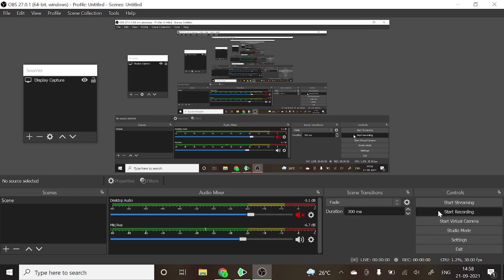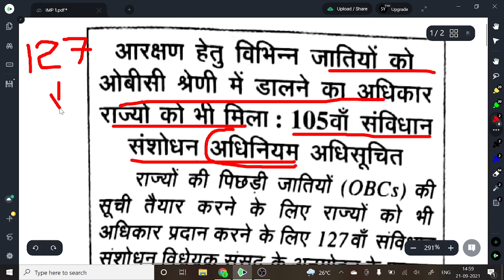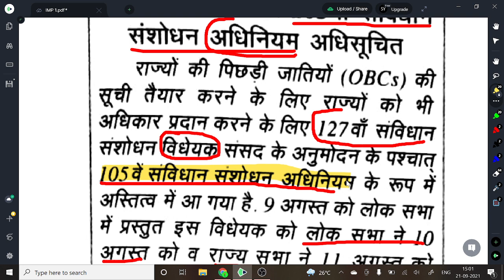OBC Bill passed by Parliament - 127th/105th Constitution Amendment Polity for UPSC & State PCS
105वां संविधान संशोधन,
127th Constitution Amendment Bill,
127th constitution amendment bill 2021,
127th constitutional amendment bill upsc,
127th constitutional amendment bill,
127th constitutional amendment bill in hindi,
105th amendment of constitution,
105वां संविधान संशोधन,
105th constitutional amendment,
105 amendment in Indian constitution
127th Constitution Amendment Bill,
127th constitution amendment bill 2021 upsc,
127th constitutional amendment bill upsc,
127th constitutional amendment bill,
127th constitutional amendment bill in hindi,
105th amendment of constitution,
105वां संविधान संशोधन,
105th constitutional amendment,
105 amendment in Indian constitution